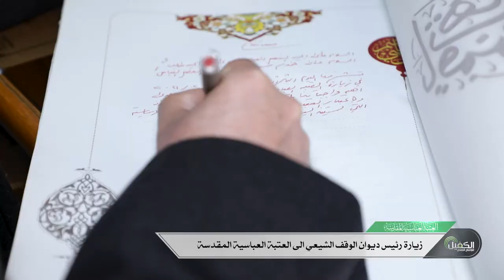زيارة رئيس ديوان الوقف الشيعي الى العتبة العباسية المقدسة